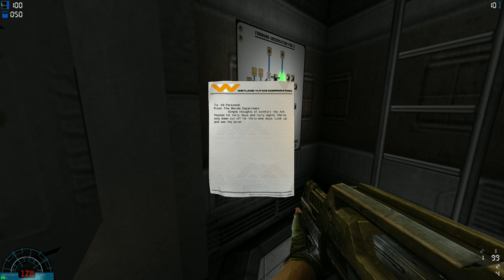THE MARINES ARRIVE AT THE PODS ! LET'S PLAY ALIENS VS PREDATOR 2 MARINE MISSION 3 BETRAYAL PART 1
Aliens versus Predator 2 is a science fiction first-person shooter video game developed by Monolith Productions and published by Sierra On-Line for Microsoft Windows in 2001, and for Mac OS X in 2003. The game is a sequel to Aliens versus Predator (1999); both games are based on the characters of the Alien and Predator media franchises as well as the Alien vs. Predator crossover series. It is set on the fictional planet LV-1201.

The game is played from a first-person perspective. In the single-player mode, players control one of three characters, each with their own abilities and individual story modes. An online multiplayer mode, which allows players to play as one of four teams in competitive modes, is no longer officially supported and requires a community developed patch to enable multiplayer.

The story of Aliens versus Predator 2 largely takes place in the year 2231, approximately fifty-two years following the events of both Aliens and Alien 3. The player can make use of computer terminals and log entries scattered throughout various levels to acquire detailed story information. According to the information presented in these logs, shortly after Ellen Ripley’s death at Fiorina "Fury" 161, the Weyland-Yutani Corporation returned to the derelict spacecraft on LV-426 where Xenomorph XX121 was first encountered in Alien. Following the flight telemetry from the ship, the company discovered LV-1201, an arboreal world with ruins of the Engineer civilization infested with Xenomorphs.

After numerous failed attempts, Weyland-Yutani successfully established a long-term research facility to study LV-1201, the ruins and the Xenomorphs. The facility is headed by Dr. Eisenberg, a shady Weyland-Yutani official, and consists of a Primary Operations Complex and a network of five Forward Observation Pods suspended over a canyon. A garrison of corporate mercenaries known as the Iron Bears, led by the mercenary general Vassili Rykov, provides security.

PC SPECS:
Processor: AMD Ryzen 7 3700X 8-Core
Graphics Card: AMD Radeon RX 6800 XT
RAM: 32 GB